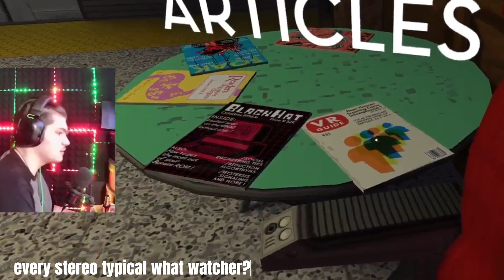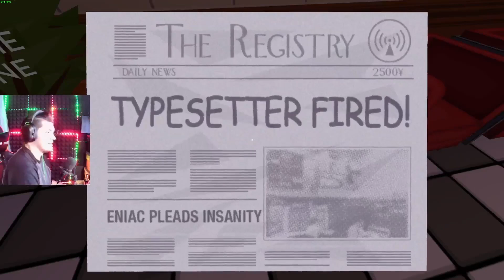well... idk what this is | jazzpunk (part 1)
this was made over on twitch so forgive me about the slower gameplay